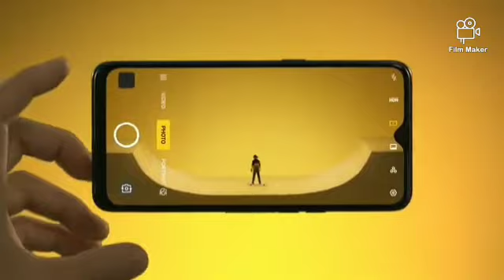REALME 5 SIAP MELUNCUR DI INDONESIA - QUAD CAMERA POWERHOUSE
Realme resmi memboyong Realme 5 dan realme 5 Pro ke Indonesia. Dua ponsel ini merupakan penerus Realme 3 dan Realme 3 Pro.

Bisa dikatakan, banyak peningkatan spesifikasi yang dibawa dari pendahulunya.  Mulai dari segi desain, fitur, dan spesifikasi utama lainnya termasuk prosesor.

Dua smartphone baru ini cukup "menggoda" penggemar ponsel di Indonesia. Sebab, harga yang dibanderol cukup kompetitif dan spesifikasi yang diusung cukup tinggi.

Antara Realme 5 dan Realme 5 Pro memiliki sejumlah perbedaan. Kamera misalnya. Meski sama-sama dibekali empat kamera belakang, kamera utamanya memiliki resolusi berbeda.

Kamera utama Realme 5 Pro beresolusi 48 megapiksel sementara Realme 5 hanya 12 megapiksel. Namun untuk konfigurasi tiga kamera lainnya sama. Masing-masing adalah kamera ultra wide 8 megapikel, kamera makro 2 megapiksel, dan kamera depth sensor 2 megapiksel.

Untuk kamera depannya, Realme 5 memiliki resolusi 13 megapiksel sementara Realme 5 Pro memiliki resolusi 16 megapiksel. Bentang layarnya juga berbeda.

Realme 5 justru punya bentang layar lebih luas yakni 6,5 inci berbanding Realme 5 Pro yang hanya 6,3 inci. Kapasitas Baterai Realme 5 juga lebih besar yakni 5.000 mAh. Sedangkan Realme 5 Pro lebih kecil yakni 4.035 mAh.

Journey D 30 M - REALME 5 SIAP MELUNCUR DI INDONESIA